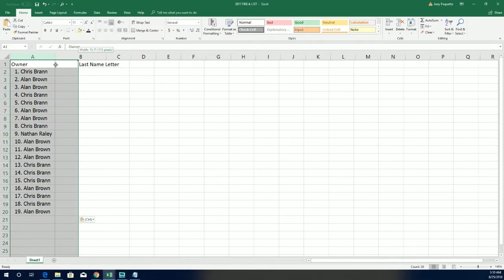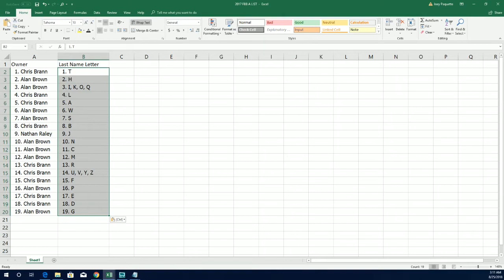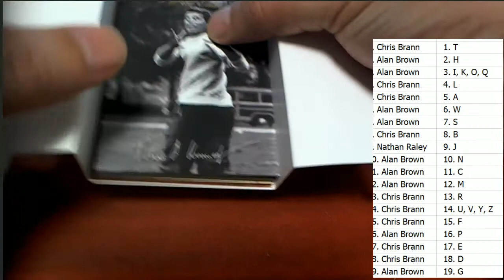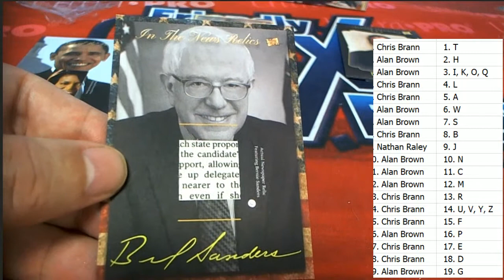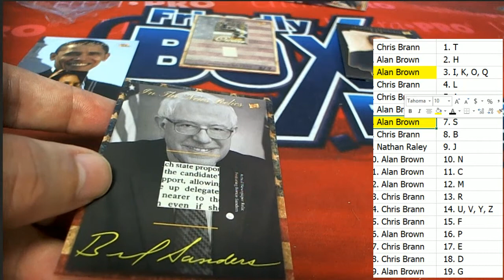2018 Super Break Pieces of the Past Hybrid Ed ID 18SBPASTHY186